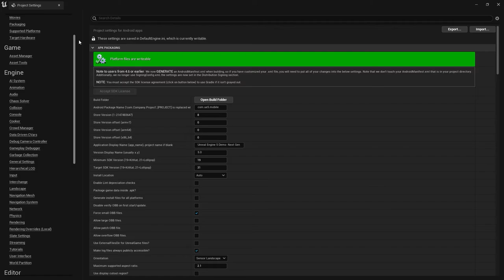Unreal Engine 5 Set Store Version & Update Game Version in UE5 | Request Video Unreal Engine Update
Stroyed Developer
See our all Apps & Games in one page